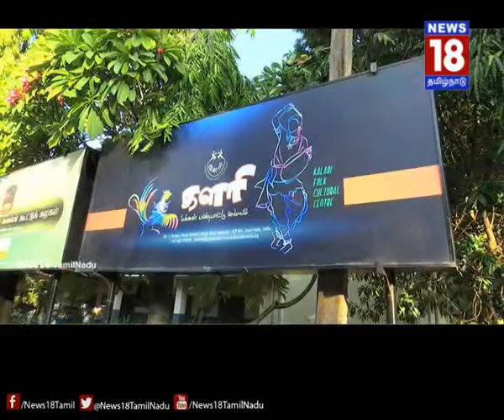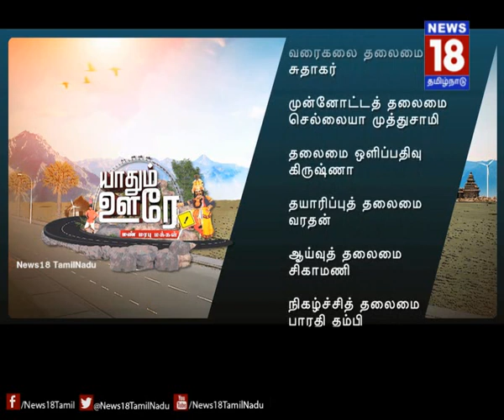Yaadhum Oorey - யாதும் ஊரே | குமரி | Yadhum Oorey | EPISODE 2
குமரி பகுதியின் தனித்த அடையாளங்கள்..